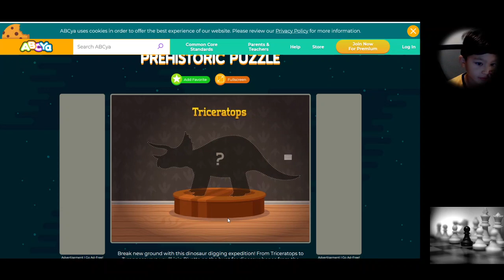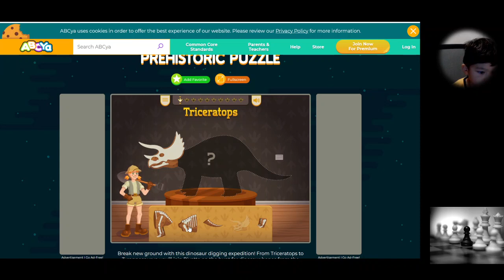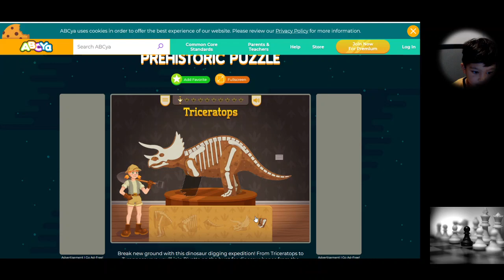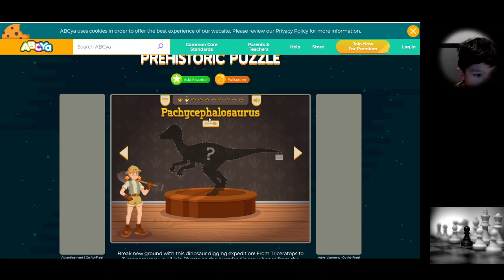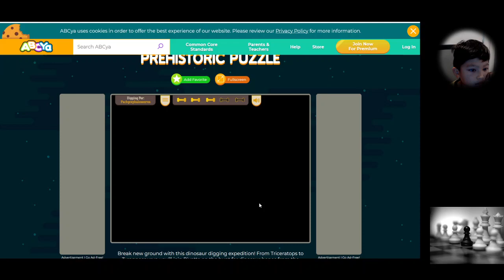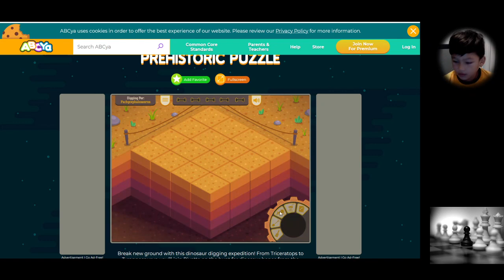Aadit plays 'Prehistoric Puzzle' on ABCya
Game: Prehistoric Puzzle
Description: Break new ground with this dinosaur digging expedition! From Triceratops to Tyrannosaurus, you’ll join Rivette on the hunt for dinosaur bones from the Cretaceous and Jurassic periods. Follow in the footsteps of real paleontologists and use tools like shovels, brushes, and ground penetrating radar to solve a series of dig site puzzles and uncover fossils. You’ll have to be strategic and careful to avoid breaking any along the way! With fossil pieces in hand, you’ll head back to the museum to reconstruct complete dinosaur skeletons and see what the dinosaurs may have looked like when they were alive! With 10 dinosaur skeletons to recover and build, there’s plenty to do… but if you’d like to dig deeper, the game also features fun facts about each dinosaur, a size chart, and a timeline of the dinosaur eras.